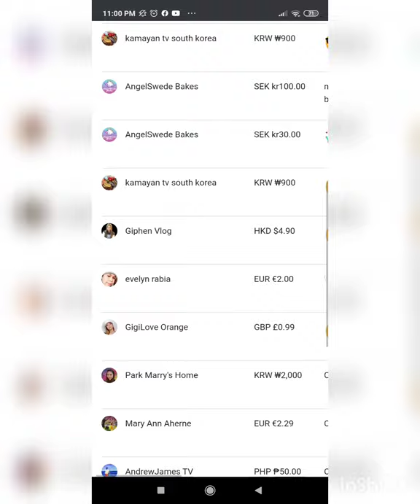CLUB HOUSE SANDWICH || GENUINE ILOCANA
INGRIDIENTS

Loaf bread
Hotdog
Lettuce
Tomato
Black pepper powder
Salt
Cheese spread
Sliced cheese

*If you are new to my channel please don't for00get to like share and subclscribe Ang ring the bell to notify you on my next video...if you want to suggest or to know more food to cook just comment on the chatbox below thank you...

I love you all...may God bless us all...

KINDLY PLEASE CONNECT to my
SUPPECHATTER

 @BHEBZ KIEH
@mary roche
 @ChaRey TV
 @AndrewJames TV
 @Park Marry's Home
 @GigiLove Orange
 @evelyn rabia
@kamayan tv South korea
 @Nyl Son
 @PUBLICO VLOGS
@mapa ronnie
 @Jhovie Shoji